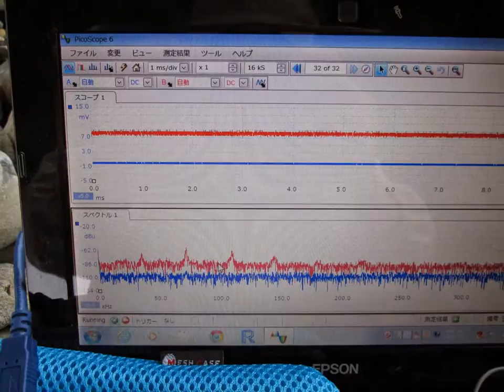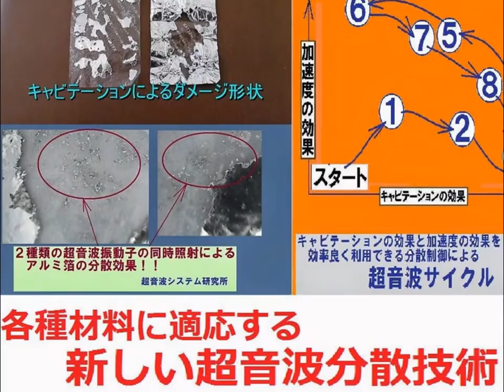スライドショー 超音波実験